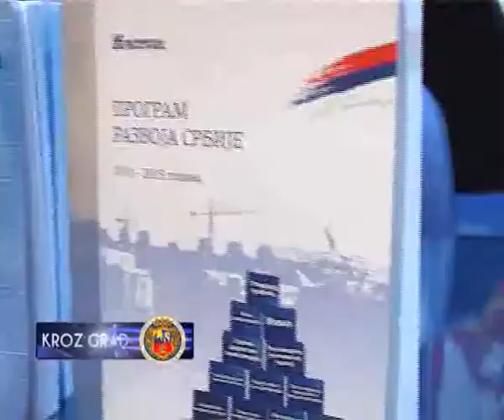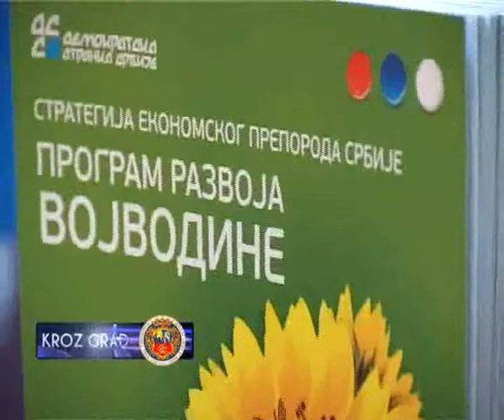DSS PREDSTAVIO SVOJ EKONOMSKI PROGRAM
Ekonomski program za period  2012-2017 pod nazivom „Nova industrijalizacija" predstavlja ekonomsku platformu kojom DSS nastupa pred građane Srbije. Ovaj program koji je uz borbu za suverenitet ključna tačka DSS-ove politike zasnivaće se na povećanju spoljnotrgovinskih šansi u razmeni sa Ruskom federacijom, zemljama Bliskog i Dalekog Istoka odn organizacijom BRIKS.
Neke od tačaka su očuvanje i razvoj velikih privrednih sistema, izgradnja novih hidroelektrana na Drini, izgradnja infrastrukture putem javno-privatnog partnerstva, izgradnja luka na Dunavu, autoputa ka Jadranu i železničkog koridora 10.
Ekonomski program za Vojvodinu nosi naziv „Za bolji položaj Banata, Bačke i Srema" a njegova najveća šansa je realizacija energetskog sporazuma sa Rusijom i revitalizacija petro-hemijskog kompleksa.
Predstavljajući program revitalizacije subotičke privrede Dragi Vučković je istakao da DSS nudi sistemsko a ne pojedinačno rešenje a budućnost su industrija, poljoprivreda i razvoj medicinskog i kongresnog  turizma na Paliću.